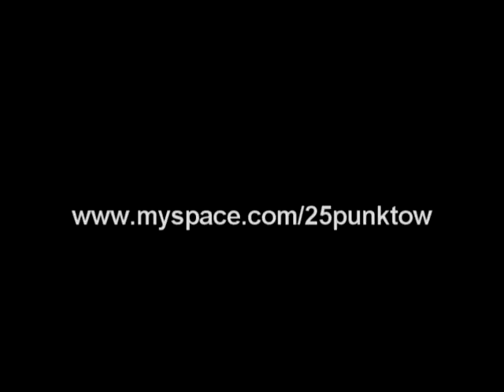Rudi - Dies Irae TRAILER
Trailer nowego klipu do najnowszego singla Rudiego pt. "Dies Irae" którego produkcją zajął się niesamowicie utalentowany producent Trickz!
Premiera klipu już wkrótce!!!

.::25 punktów::.